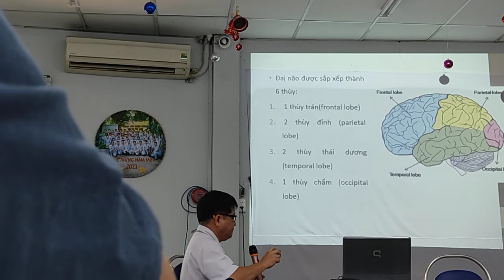GIẢI PHẪU SINH LÝ RỒI LOẠN NUỐT 2